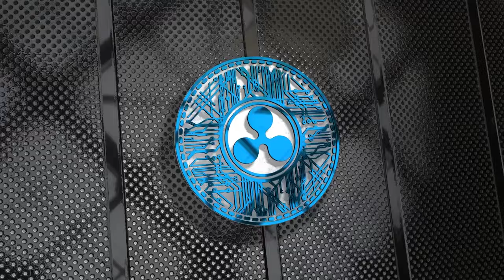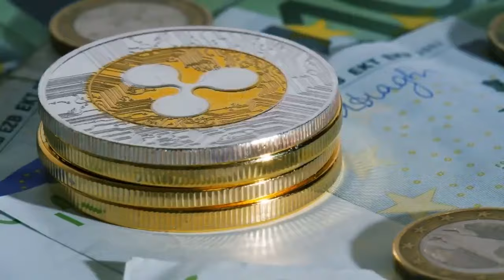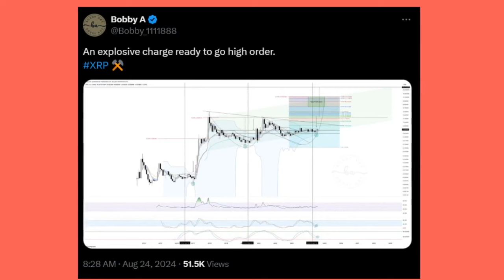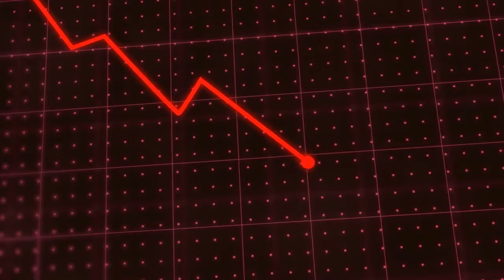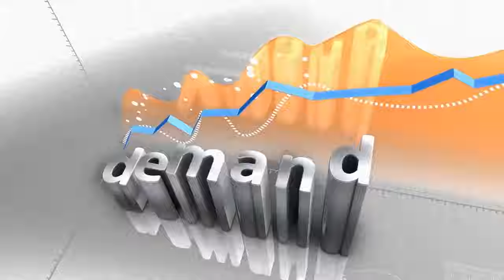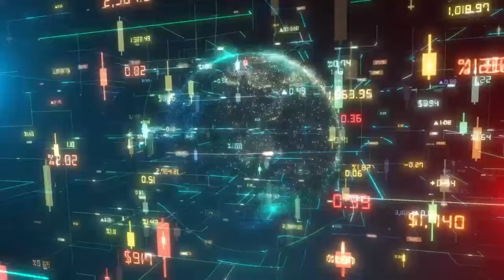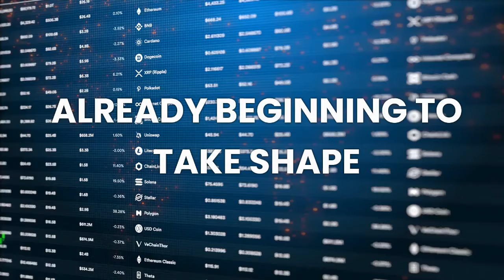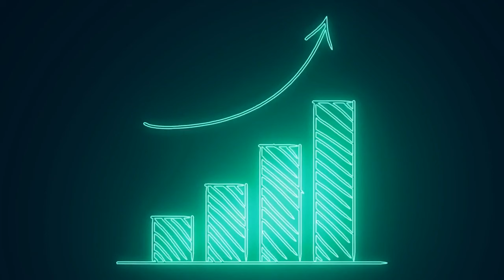XRP RIPPLE: SEC COULD PAYBACK $125,000,000 XRP! $250 XRP ACTUALLY INSANE! - RIPPLE XRP NEWS TODAY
HOW RIPPLE XRP COIN $10.00 IS POSSIBLE! UPDATED RIPPLE PRICE PREDICTION! XRP RIPPLE TOKEN HOLDERS GET READY! THE PUSH HAS STARTED! XRP RIPPLE COIN (XRP COIN, XRP TOKEN) URGENT NEWS! WATCH BEFORE BUYING! THIS IS A GAME-CHANGER FOR RIPPLE XRP COIN! THE NEXT 100X COIN?! XRP CAN POSSIBLY GO TO 10 DOLLARS NOW! SEC XRP! SEC VS XRP! SEC VS RIPPLE!